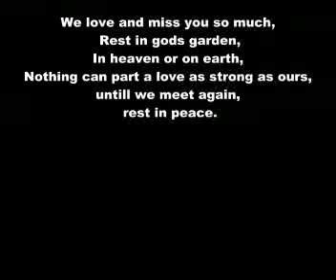A Tribute To Jimmy & Shiralee Nuttell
A Tribute to Jimmy And Shiralee Nuttell, designed and edited by Mark Willis on behalf of Rebecca Nuttell